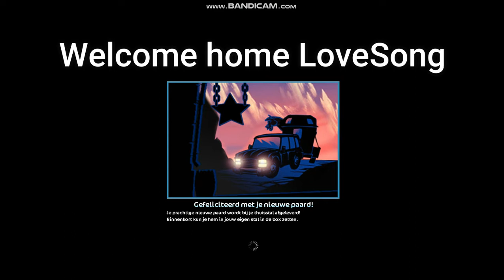Buying a new horse!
Hi everyone!

Love, Eva Riverhope x

Song: Love song by Sara Bareilles